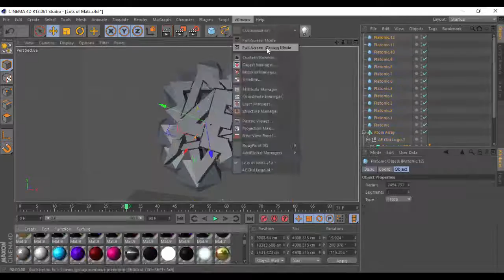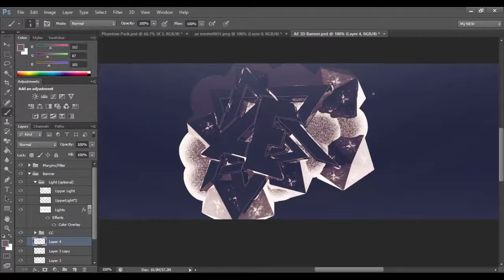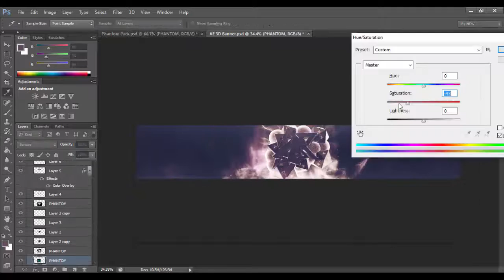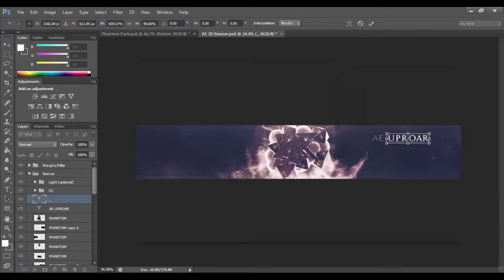AE Designer RC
I know the team ended so I just uploaded this as it was left on my laptop and I needed to get rid of it.